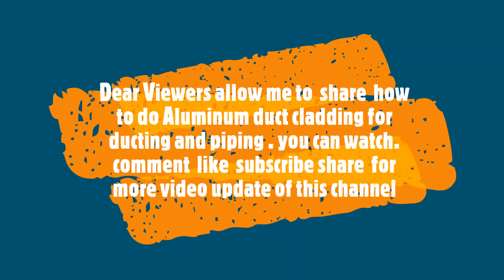Aluminum cladding installation